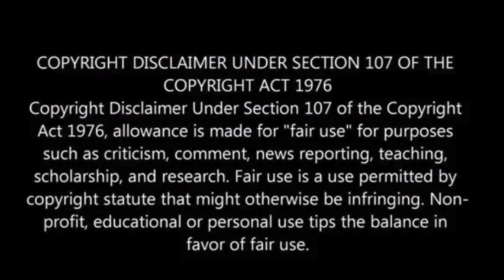Trump Org Weisselberg surrenders to prosecutors on another charge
Allen Weisselberg, the former chief financial officer of Donald Trump’s company, entered a guilty plea on Monday in New York for perjury connected to the testimony he provided in the ex-president’s civil fraud case.

Weisselberg, aged 76, pleaded guilty to two counts of perjury and is set to receive a five-month jail sentence.

This would mark his second incarceration after spending 100 days behind bars last year in an unrelated tax fraud case.

The perjury charges stem from Weisselberg’s testimony during a July 2020 deposition in New York Attorney General Letitia James’ case against Trump, the Associated Press reported.